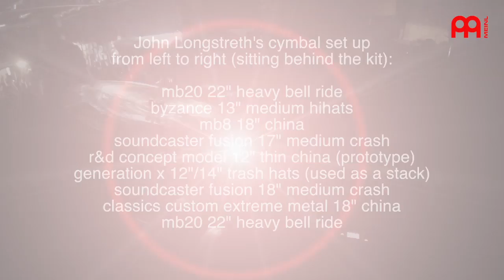John Longstreth Origin "Reciprocal" Live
John Longstreth and Origin live at the Summer Slaughter Tour in Knoxville, TN
Song title - "Reciprocal"

John's current Meinl Cymbals set up is listed in the beginning of the video after the initial credits.

Regarding the sound you hear with this video -

Provided you are listening to the video through decent ear-buds or head phones or decent speakers connected to your computer, you should be able to hear a reasonable audio recording based off of the Zoom Q3HD which was one of three cameras used to record this. The other two cameras are the Go Pro Hero 3 Silver edition model. Their audio is nowhere near as good as the Zoom Q3HD, so that is why I went with it for the sound. (-Chris)